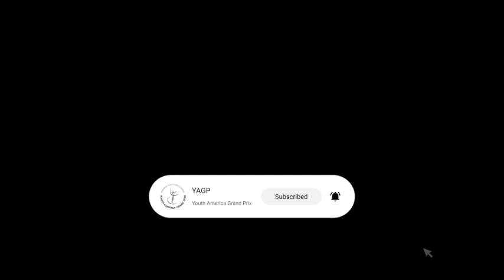Youth America Grand Prix 2023 Finals Pre-Competitive Top 12 Winner Milana Dzeniakina - La Esmeralda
Milana Dzeniakina, Age 10, from Vezhnovets Ballet School (Belarus) performs Variation from La Esmeralda at the YAGP 2023 Finals, where she placed Top 12 in the Pre-Competitive Age Division.